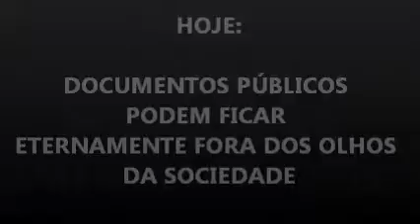PAÍS PUTEIRO - 6.11.2010 - DOCTOS PÚBLICOS PODEM FICAR ETERNAMENTE LONGE DOS OLHOS DA SOCIEDADE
PAÍS PUTEIRO é uma coluna de política opinativa, produzida especialmente para o BLOG DE KLAU

No site, você também encontra: ARTES, CINEMA, TV, DIREITOS & DIVERSIDADE...

Acesse, e  divirta-se!